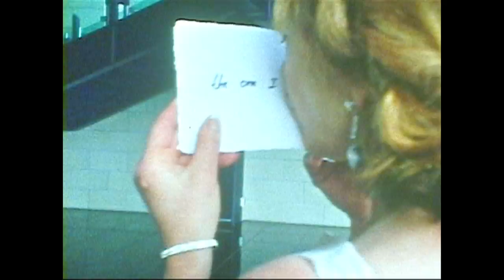Rhona and Ken's Super (8) Wedding!